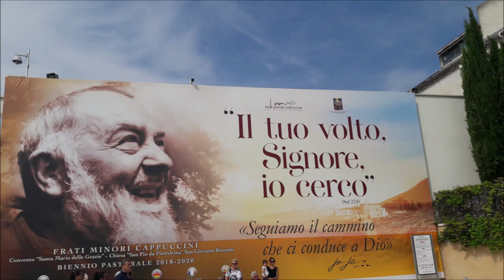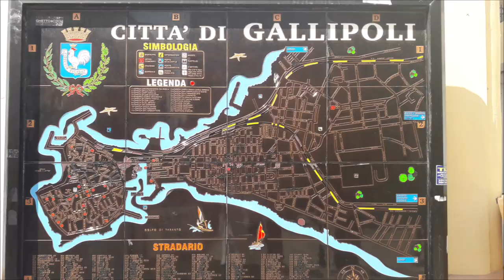BARONE DI MARE YO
SALENTO BARONE DI MARE, PUGLIA SALENTO E DINTORNI,
SALENTO TORRE DELL'ORSO, S. MARIA DI LEUCA, GALLIPOLI, SALENTO MARE CARAIBICO, PUGLIA NEL CUORE